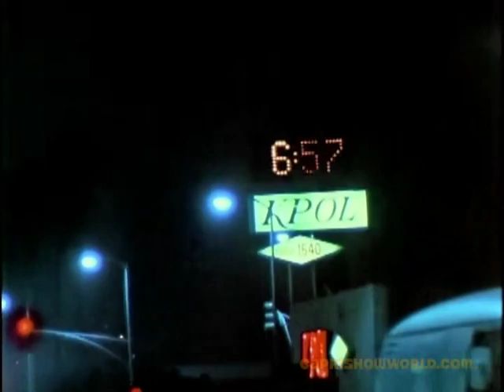THEME from THE TEASER (1974)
Theme and credit sequence from the 1974 adult film THE TEASER, staring Becky Sharpe, RIc Lutze, and Rene Bond.  Original song composed and performed by a group called LOS AMIGOS, but we haven't yet determined who the members actually were.  We assume they're the band playing in the post-credits sequence, which was filmed at the Fire and Flame Steakhouse on Riverside Dr in Los Angeles.